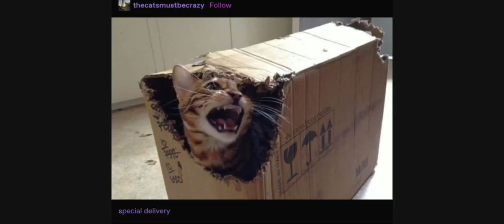Razzle animated (PMV)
It’s a clip of the coralline reaction that cracks me up every time